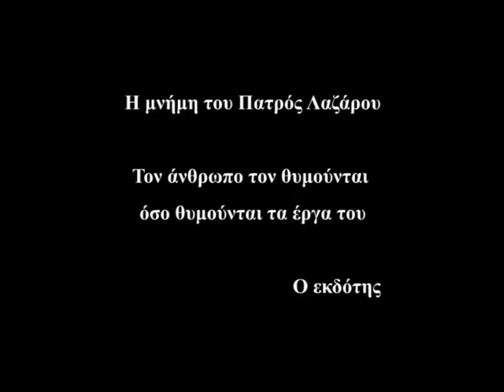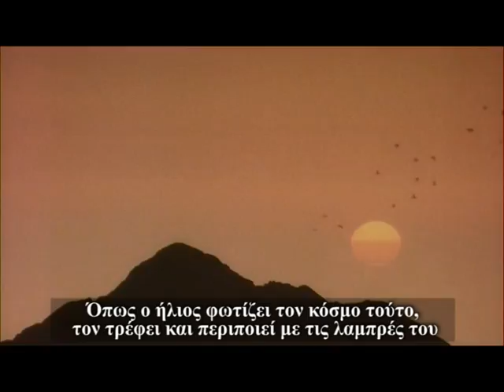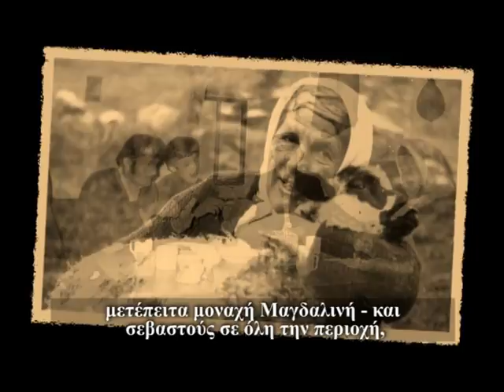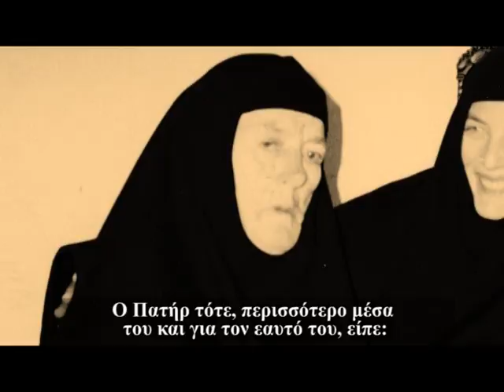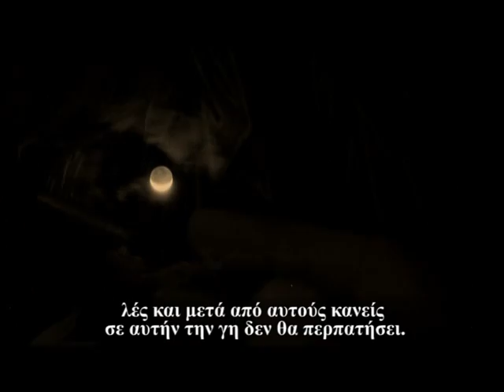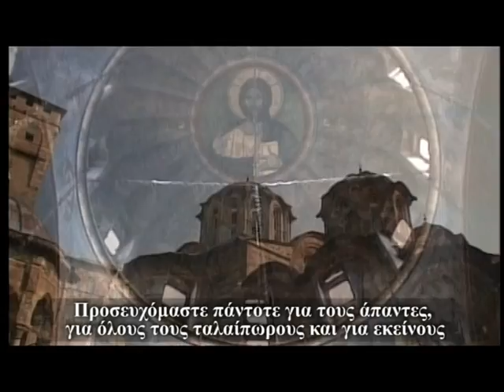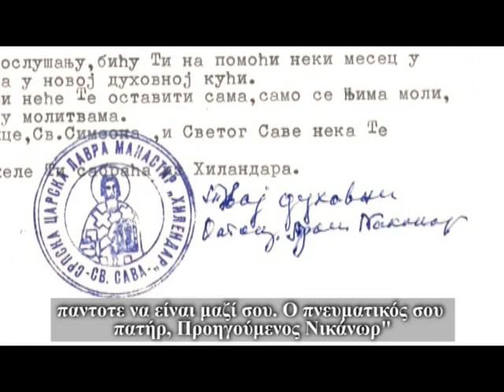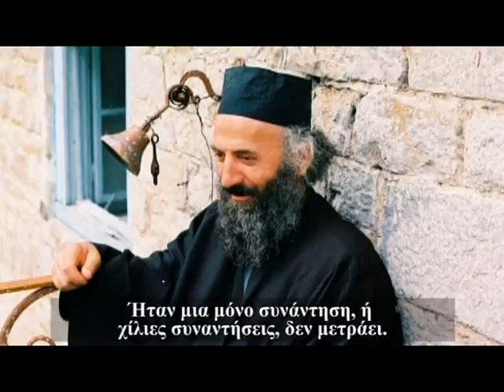VTS 04 1